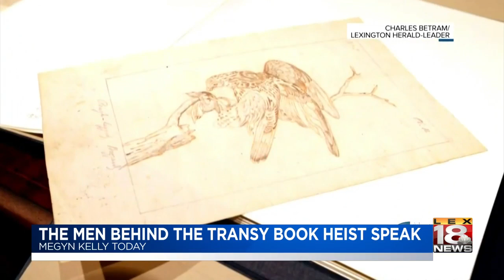The Men Behind the Transy Book Heist Speak